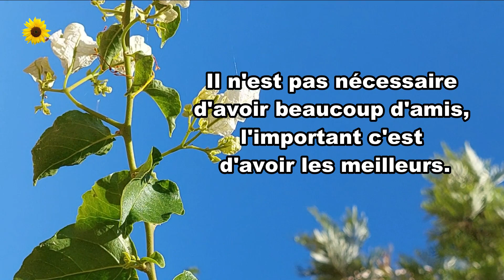L'important pour être heureux, c'est avant tout .. Citations sur l'amitié - Pensées Positives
L'important pour être heureux, c'est avant tout de posséder ..
Ne gardez toujours à l'esprit que de Pensées Positives.
**Vous trouverez les auteurs des citations dans les sous-titres (activer CC en Francais).

Camera utilisée :
Samsung Galaxy SM-A525F/DS